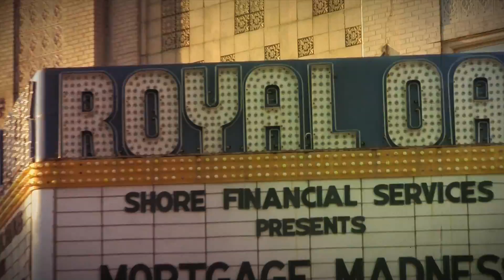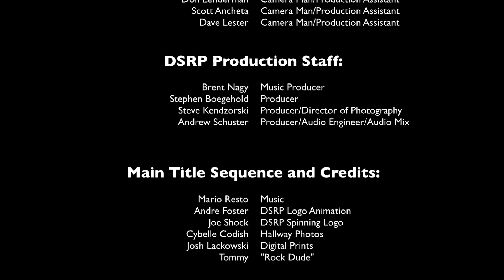The Detroit School of Rock and Pop Music "In Studio" - Episode 3 - Happy Hour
Join the students of The Detroit School of Rock and Pop Music as they rock a live recording session in the DSRP studio. On this episode, DSRP Adult band "Happy Hour" jam and chat about their music and lives.